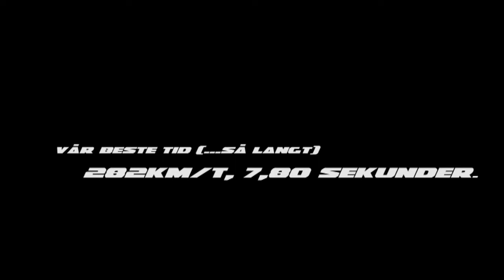Sandefjord Motorsport - American BADASS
Teaser av Sandefjord Motorsports "American BADASS"